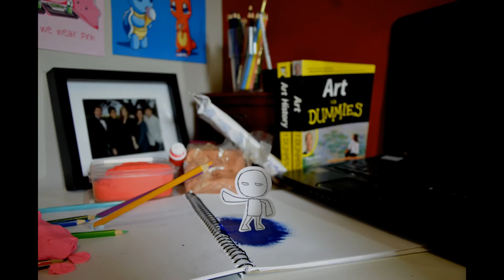SOMA3409 Assessment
Not one of my best animations but oh well.
I combined 2D animation with stop motion.
This little paper guy transforms into various things to attack his nemesis on the laptop.